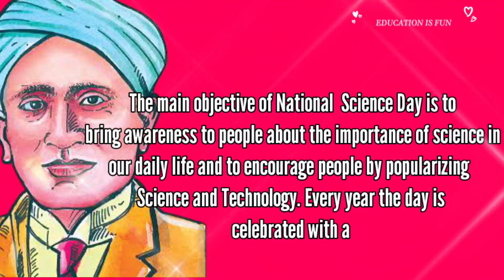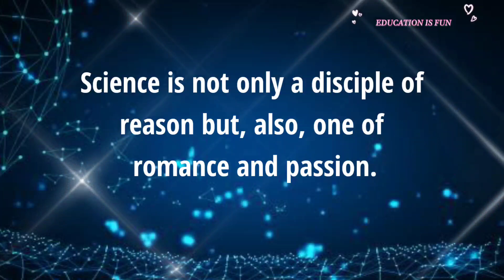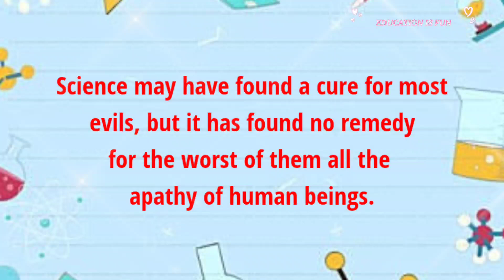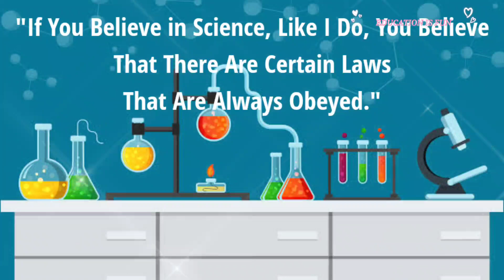National Science Day 2022 | Science Day Slogans | Science Day Quotes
National Science Day is celebrated every year in India on 28 February to mark the discovery of the Raman effect by Indian physicist Sir C. V. Raman on 28 February 1928.

Topics Covered
science day
why national science day is celebrated on 28 february
10 best slogan on national science day
what is the theme of national science day 2022
write any quotations on national science day in english
why we celebrate national science day